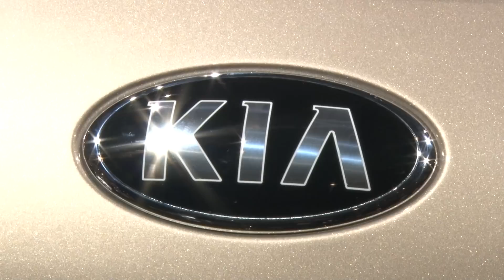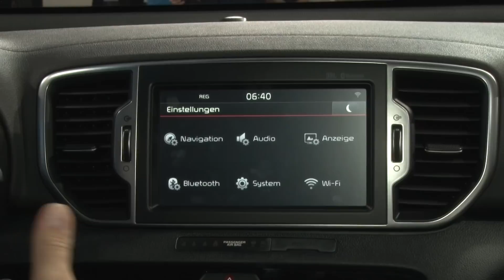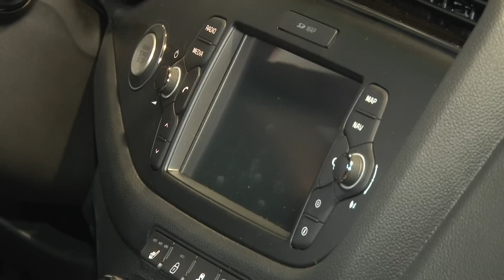KIA - Autosalon Frankfurt 2015 - Sportage a další novinky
Novinky značky Kia z Autosalonu ve Frankfurtu